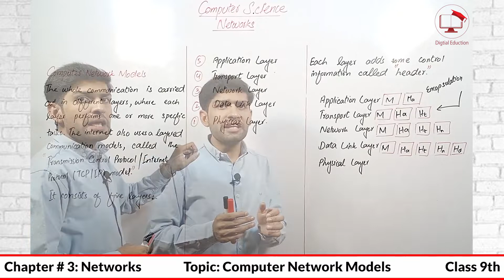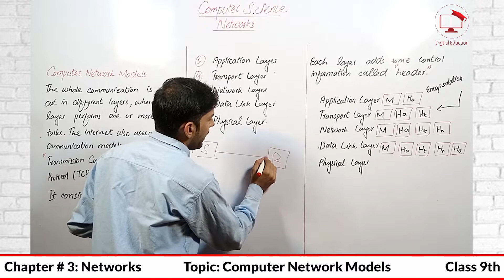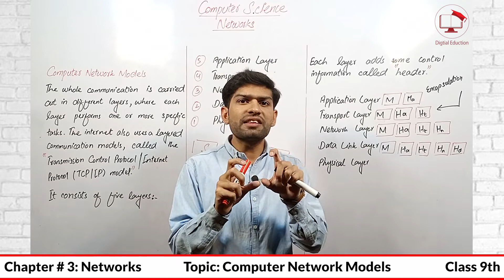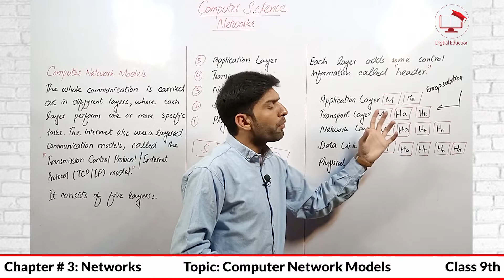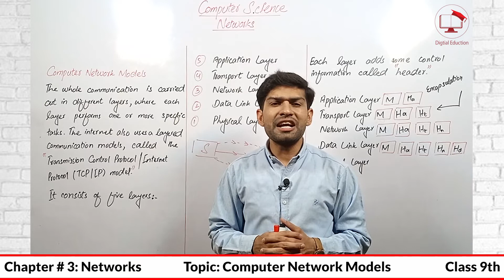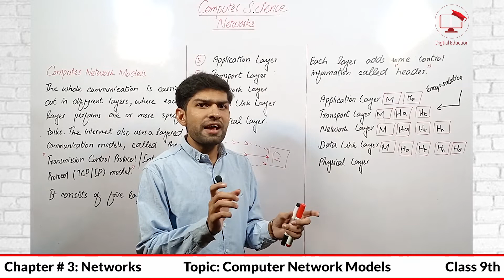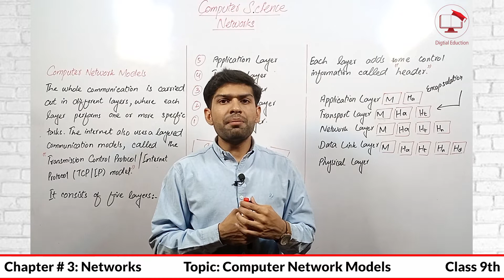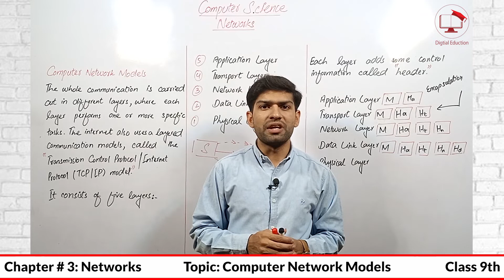Computer Network Models | TCP/IP Network Model in Hindi/Urdu | 9th Computer Chapter 3 | Lec-10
3.4 Computer Network Models
The whole communication process is carried out indifferent layers, where each layer performs one or more specific tasks. The Internet also uses a layered communication model, called the Transmission Control Protocol/Internet Protocol (TCP/IP) model. The TCP/IP is a suit of protocols that provides end-to-end connectivity between devices. It consists of five layers.
The concept of layering can be explained with post office example. Suppose you are in Lahore and want to write a letter to your friend in Islamabad. After writing the letter, you insert it in an envelope, write address of your friend omit and drop it in a mailbox. As there may be many people living at the same address, so you write the name of your friend on the envelope. Your nearest post office takes the letter to general post office in Lahore which sends the same to general postal office in Islamabad. Ultimately, the letter reaches at the address and then to your friend. Then, he/she can read the message and write reply. Here we relate this example with the layered network model office/IP. Assume that two persons are chatting using a computer network.

Application Layer
While chatting you are concerned only about the messages without bothering about the kind of network, i.e., wireless or wired. This is called application layer where you type a message and send on the network. The address of the receiving device is provided in the form of header before message content.

Transport layer
Transport layer establishes connection between a client and a server. It tries to send message but if there is some error like your computer is disconnected from the network then it informs the application program. If the network is fine, then the application trusts the transport layer that the message will reach at its destination.

At this stage, port number is added with message header for indication of specific application at destination. Apart number is used to identify the application which can accept a message.

Network layer
A program running on the network layer moves the data to the other network. So, a chat message is transferred to other Wi-Fi router of your friend from where it is delivered to your friend and he/she can see it on screen.
A network handles all messages in the same way either if they are emails, pictures, or voice messages etc.

Data link layer sends a message to the server connected with sender. If you are chatting at home with a Wi-Disconnection, then the data link layers ends message from your computer tithe Wi-Fi router.

Physical layer
Physical layer is about the physical medium used in communication, like cabling etc.

TCP/IPModel
TCP/IPModelInHindi
TCP/IPModelExplained
TCP/IPModelInNetworking
WhatIsTCP/IPMODEL?
TCP/IPModelKyaHai
ApplicationLayerInTCP/IPModel
TransportLayerInTCP/IPModel
NetworkLayerInTCP/IPModel
DataLinkLayerInTCP/IPModel
PhysicalLayerInTCP/IPModel

 Lecturer of Computer Science
By Sir Shahbaz Ali
For any query or private tutoring (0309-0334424)